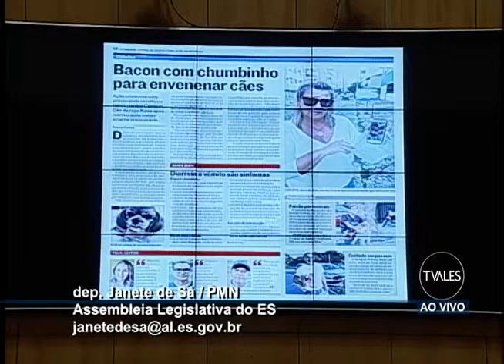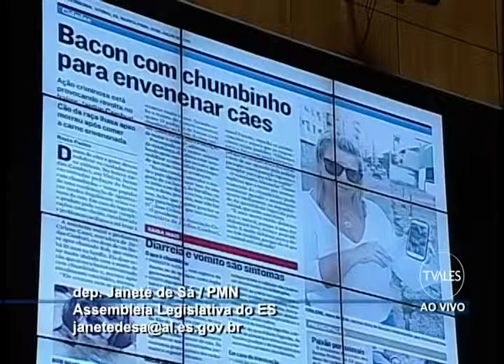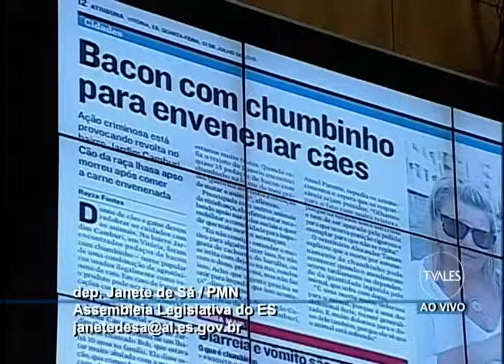Deputada Janete de Sá 01 07 2015 Grande expediente